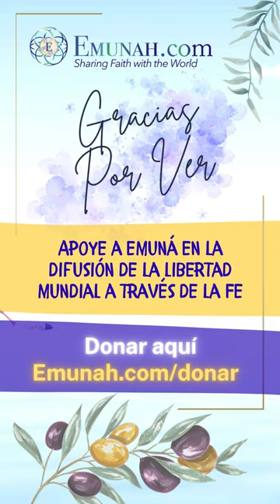La porción de Dios está dentro de cada uno